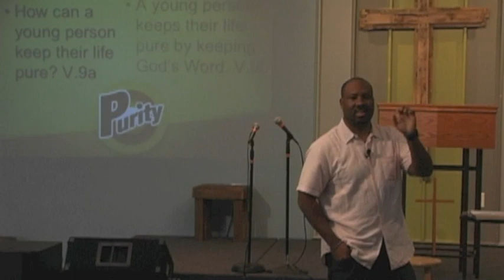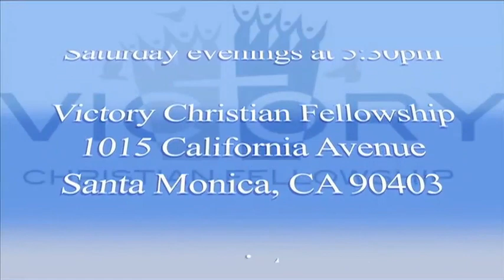Victory Christian Fellowship Santa Monica: A Blueprint for Purity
Does purity matter today? How can young people keep their lives pure? What does a clean life look like for us? What if I've blown it? Is there a way back to purity? 4/14/12.